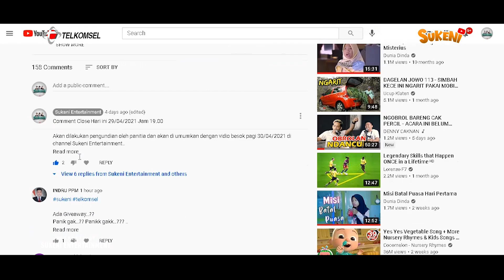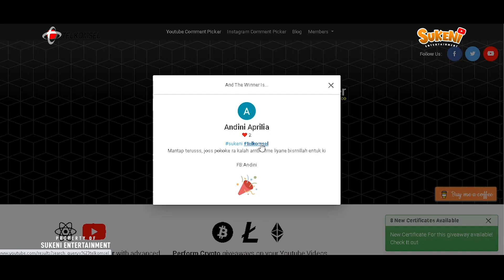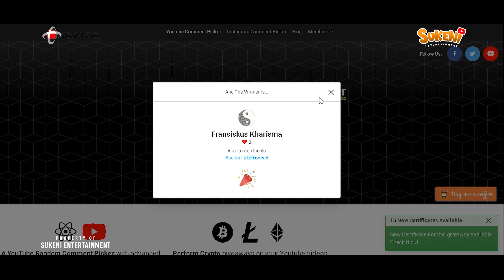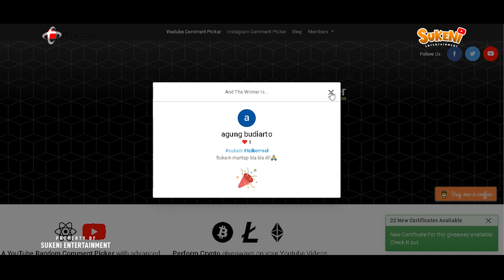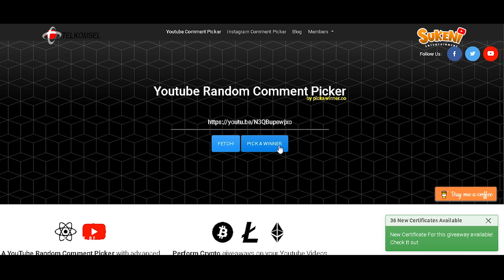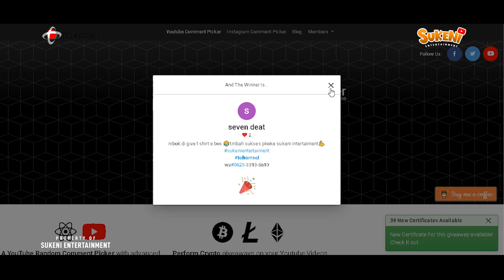Giveaway Winners Telk0msel Sesion 1 // Sukeni Entertainment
Untuk melihat detail pemenang silahkan klik link dibawah

Pengumuman: Semua pemenang Telkomsel hadiah dapat diambil di TDC Pacitan dekat SMP 2 Pacitan mulai Senin 3 Mei 2021 dari jam 08.00 Sampai 15.00 dengan menghubungi no atas nama Tyas, Terimakasih

Sukeni : sukeni_entertainment
Telkomsel : TELKOMSEL_PACITAN